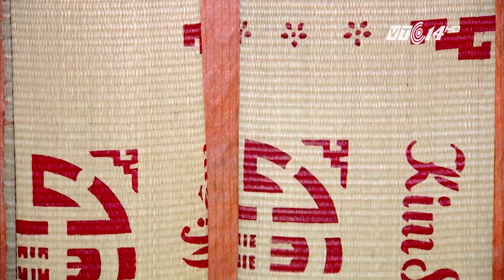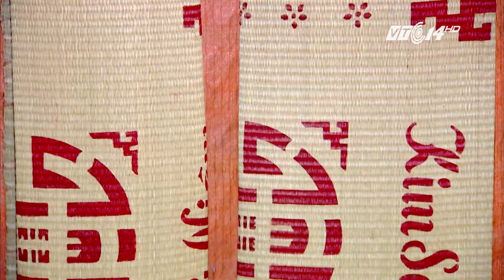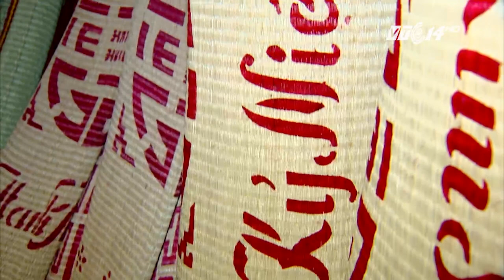Kinh nghiệm làm cói theo cách cổ truyền | VTC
VTC | Từ đôi bàn tay tinh tế, khéo léo của những nghệ nhân thủ công, những thân cói khô đanh trở nên mềm mại, biến thành những chiếc chiếu, chiếc thảm bền đẹp.